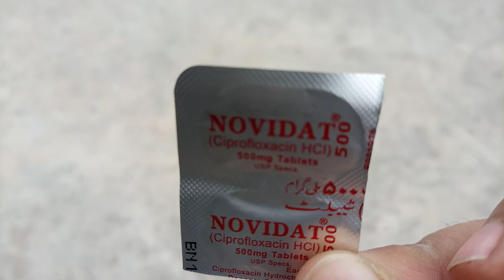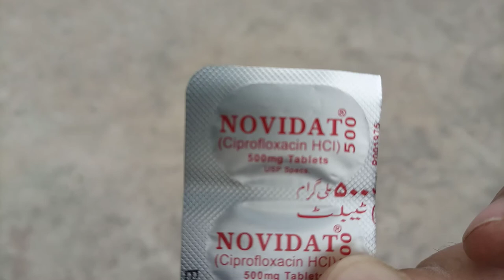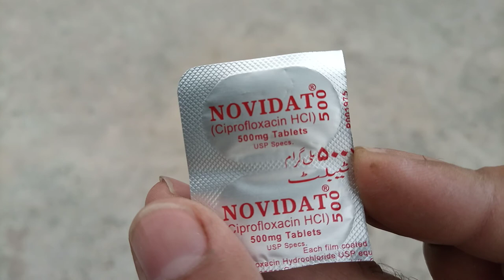Sokry ki wja sy beemar kbootar ka 101% ilaj 1 goli sy.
Dosto is video me kbootar k liye sirf ek goli novidate ly kar ae or 4th hissa kbootar ko khila de jo sokry ki wja sy beemar ho . InshAllah talah ap ka kbotar subha hoty hi achy triqy sy khana shuru kr dy ga. agar faida ho to hmary channel py like zror kre
Thanks.